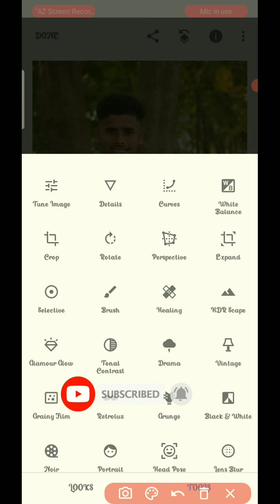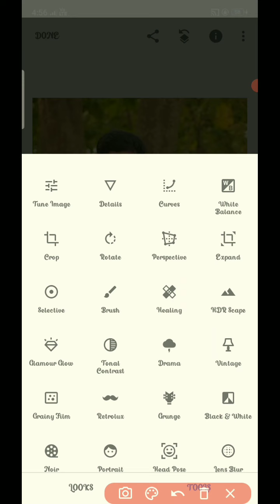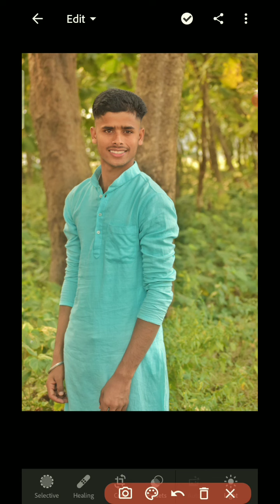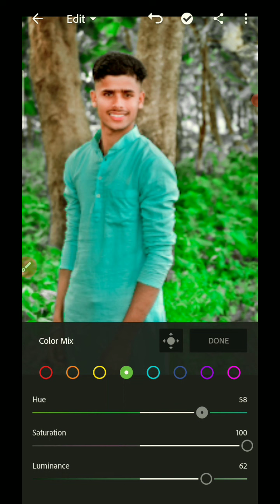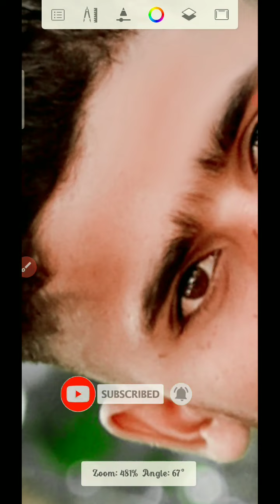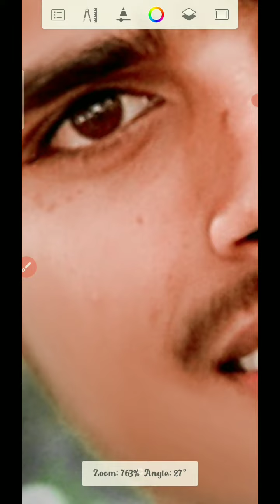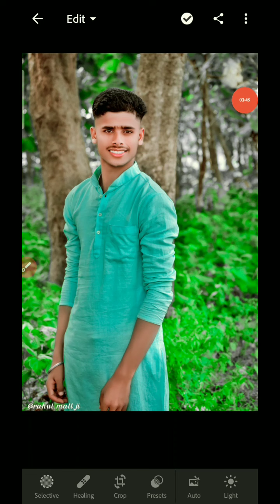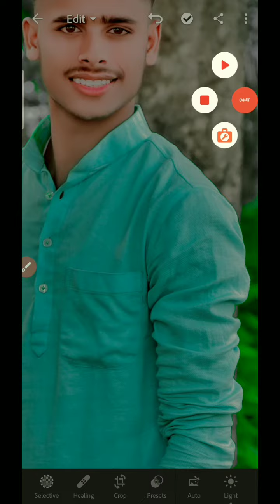Face Smooth Secret 😱Tricks | Autodesk Face Smooth Editing 🙄lightroomphotoediting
👇🏻Search Here'👇🏻

   Telegram channel name 📛 Rahul Editz World

💫Background &Png Problem ❓ msg me 💞

Snapseed Editing
toolwiz photo editing
toolwiz editing
picasart Photo Editing
picasart Editing
CB Editing

auto desk face photo editing

toolwize photo editing oil painting

toolwize photo editing kaise karen

🌀oil paint photo editing apps ,
🌀oil paint photo editing in Android ,
🌀oil paint photo editing kese kare,
🌀oil paint photo editing Tutorial ,
🌀2020 new photo collection ,
🌀2020 new hair style editing ,
🌀otoolwizil paint Editing ,
🌀 Editing shorts ,
🌀 toolwiz photo editing ,,
🌀 snappseed editing ,
🌀 snappseed photo editing ,
🌀 Lightroom oil paint photo edit ,
🌀 Lightroom photo editing ,
🌀 oil paint Lightroom ,
🌀 oil paint editing in Lightroom ,
🌀 lightroom photo editing ,
🌀 lightroom editing ,